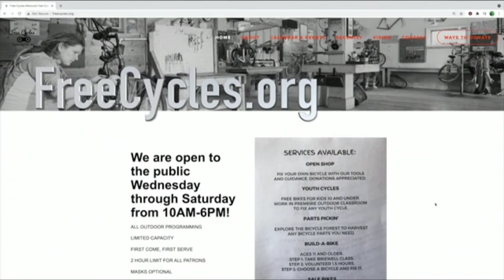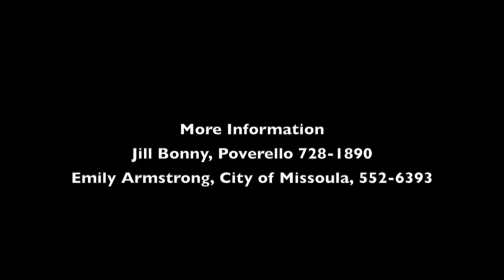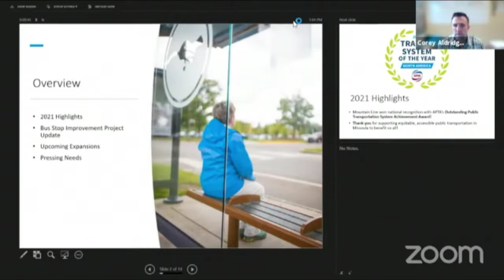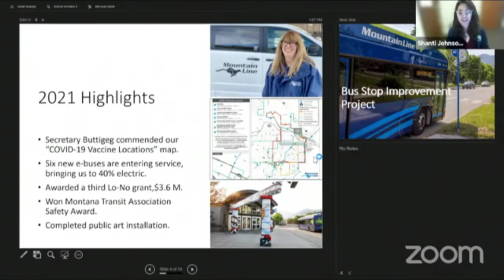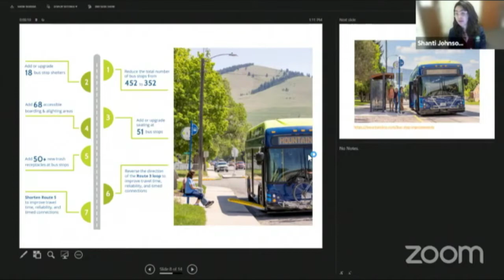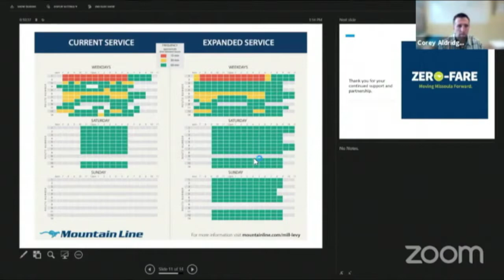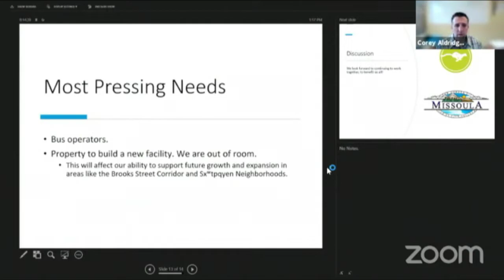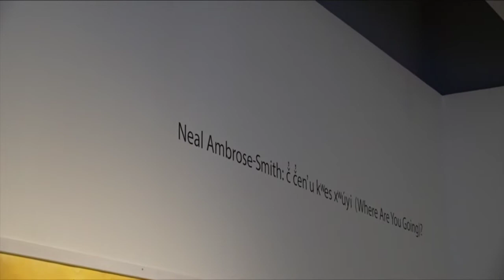Wake Up Missoula 11-05-2021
Featuring Everything Missoula and the Current powers that be continue their service in local government with some new faces joining the city this January. Marijuana gets taxed in Missoula on top of The state's 20 percent. We have some art clips galore for your "First Friday" Art guide. Getting rid of some Pumpkins, throw them over to garden city harvest and more locations in Missoula as we gear towards Colder weather. Joel Baird has a special report from the POV emergency shelter and we have too much news for one little Wake Up Missoula to cover.